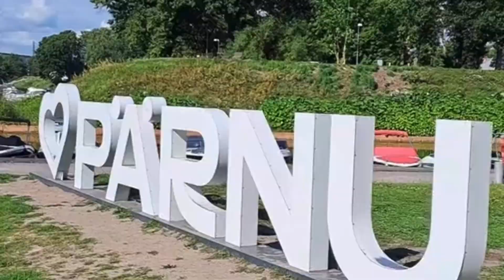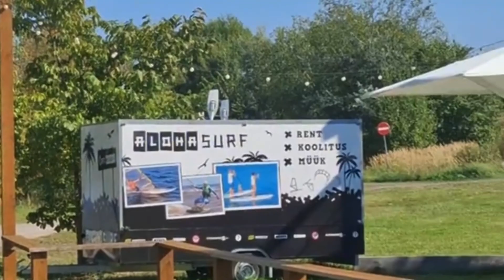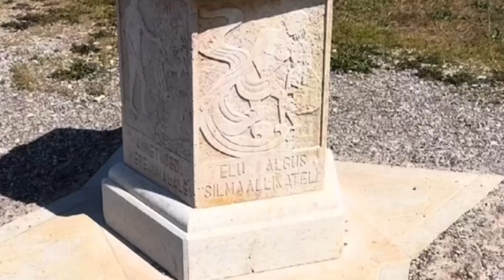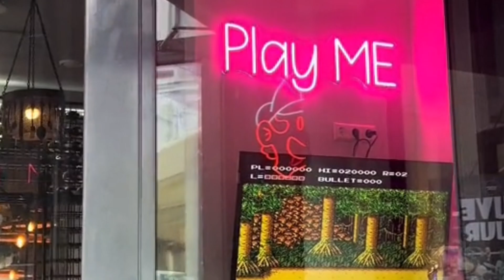Top 10 amazing places to visit in ESTONIA.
Estonia, a country in Northern Europe, borders the Baltic Sea and Gulf of Finland. Including more than 1,500 islands, its diverse terrain spans rocky beaches, old-growth forest and many lakes.
Formerly part of the Soviet Union, it's dotted with castles, churches and hilltop fortresses. The capital, Tallinn, is known for its preserved Old Town, museums and the 314m-high Tallinn TV
Tower, which has an observation deck.